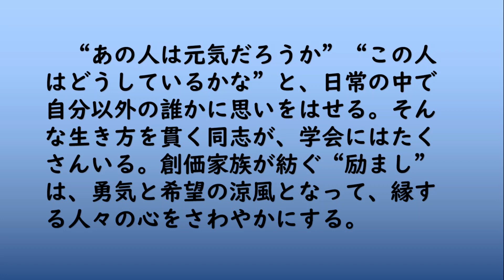【名字の言】 令和５年８月１０日 ～さわやかさ伝える「一粒の飴」～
令和５年８月１０日の聖教新聞に掲載された【名字の言】です。